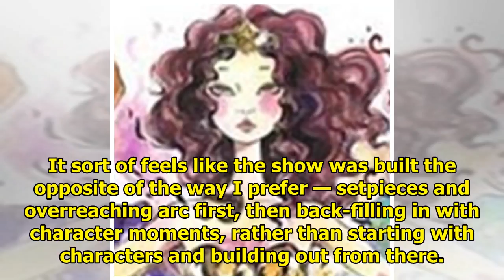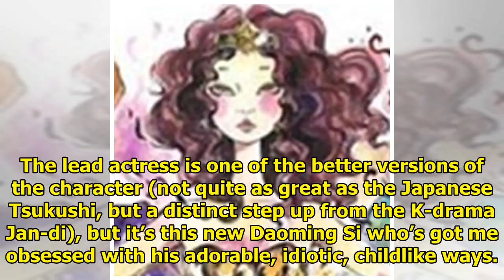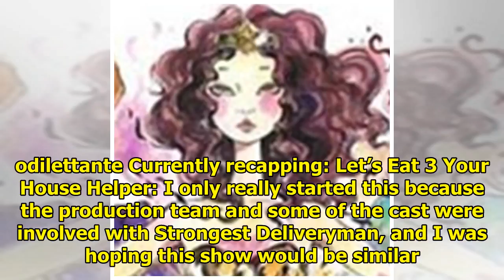What we're watching » Dramabeans Korean drama recaps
So, what are we all watching this week? What kept you reaching for more (or agonizing when there was...